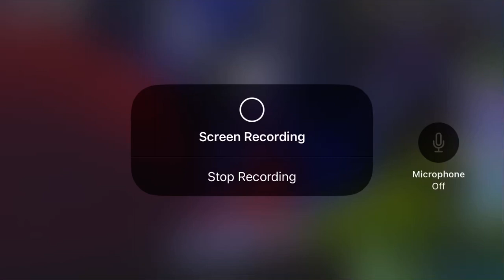Build a boat for treasure we beat it with sunked